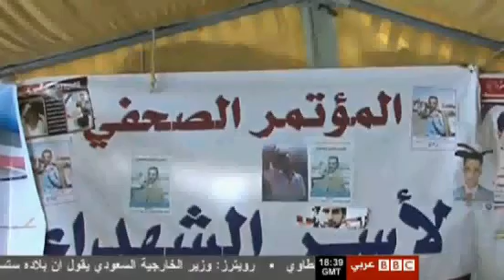العالم هذا المساء & صالح يغادراليمن الى وشنطن فكيف ستبرر واشنطن استقبالها له وهل رحيله سيحل الازمه في اليمن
ضيوف الحلقه
د فواز جرجس
امريكا اشترطت على صالح ثلاث شروط:
التخلي عن السلطه وتسليم السلطه لنائبه و تحديد مهلة اقامته في الولايات المتحده وعد ممارسة اي عمل سياسي اثناء تواجده فيها
امريكا اشترطت على صالح الذهاب الى بلد عربي ودخوله مستشفى فيها ومن ثم المستشفى تطلب من المستشفيات الامريكيه قبول صالح
خالد الانسي
صالح خرج خروج مهين من اليمن والثوره بدأت الان ومشروعنا هو الدوله المدنيه
د ادموند غريب
واشنطن تريد اخراج اليمن من الازمه لانها خطره جدا بالنسبه لها بسبب موقعها وغيرها من الاسباب